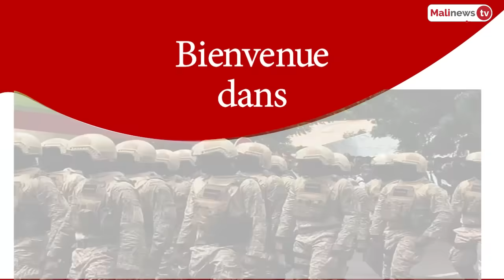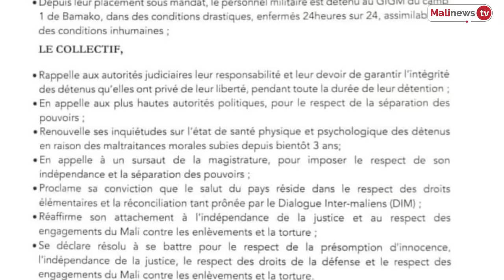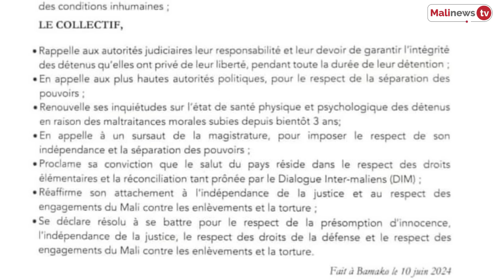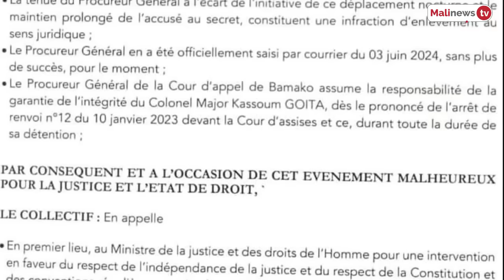Flash Malinews du 11 juin 2024